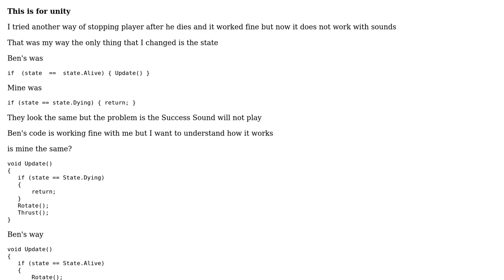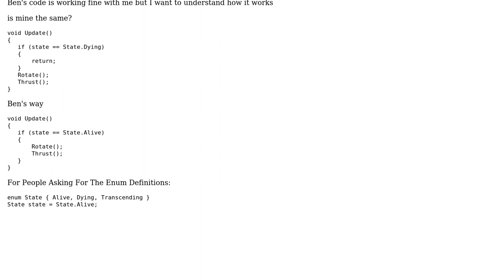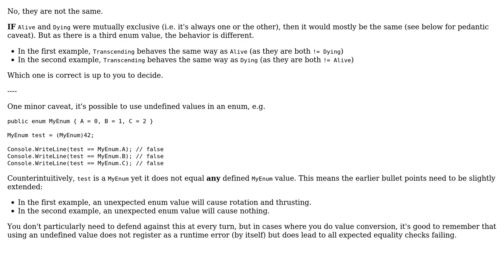Are These Both The Same Or Different If Statements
With thanks & praise to God, and with thanks to the many people who have made this project possible! | Content (except music & images) licensed under CC BY-SA | Music | Images & others | With thanks to user Theraot user FullMetalAlchemistModz_YT user Flater and the Stack Exchange Network Trademarks are property of their respective owners. You are responsible for your own actions.